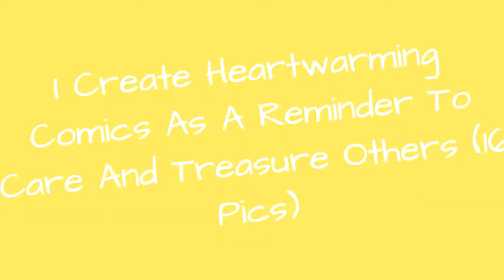I Create Heartwarming Comics As A Reminder To Care And Treasure Others (16 Pics) ☺️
My name is Chow Hon Lam. I created a comic called TeeyouTu to remind myself to always care, treasure people and things around us more before it's too late. The comic is without any dialogue, I hope all people around the world can understand it, no matter where you from.A little move from us is always heartwarming, no need for a big move. I look after you, you look after me, let's make the world a better place.
0:00 - Intro
0:00:12 - Rainy Day
0:00:21 - Broken Heart
0:00:30 - Flu
0:00:39 - You Can Do It
0:00:48 - Naughty Boy
0:00:57 - Calm Down
0:01:06 - Thanks For The Help
0:01:15 - Haircut